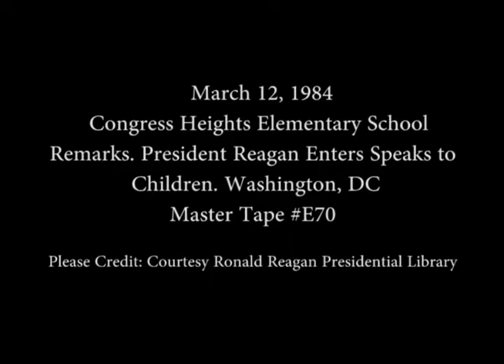President Reagan's Remarks to Congress Heights Elementary School on March 12, 1984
Full Title: President Reagan's Remarks and a Question-and-Answer Session With Students at Congress Heights Elementary School in Washington, DC on March 12, 1984

Access Restriction(s):Unrestricted
Use Restriction(s):Unrestricted